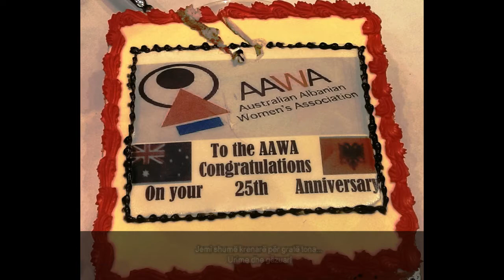25th Anniversary of Australian Albanian Women's Association - VICTORIA, AUSTRALIA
The Manor on High, Epping - 21 October 2017